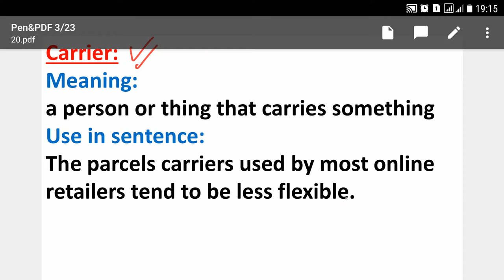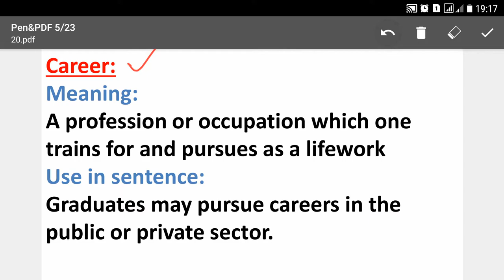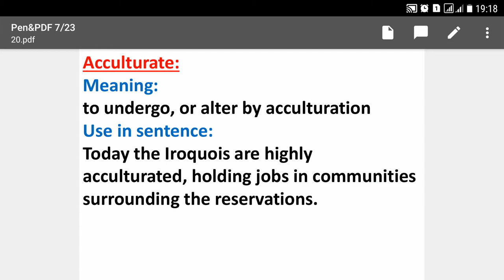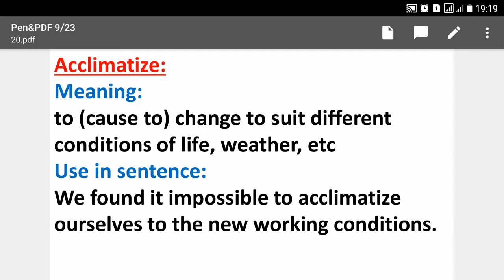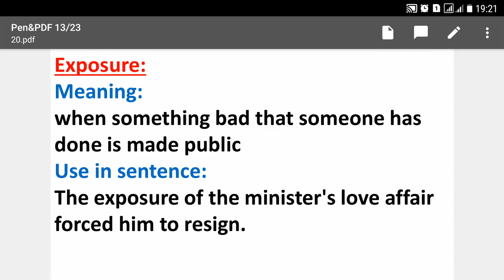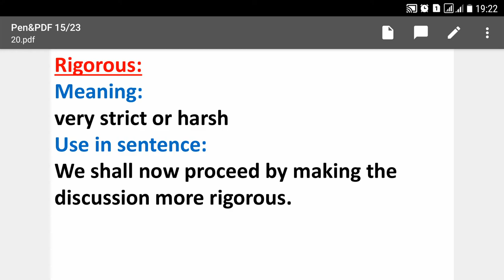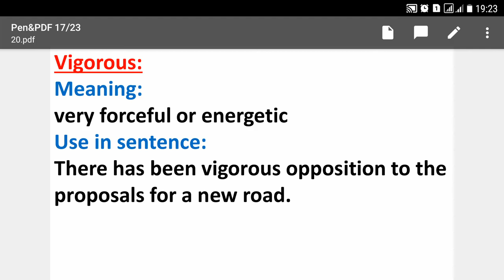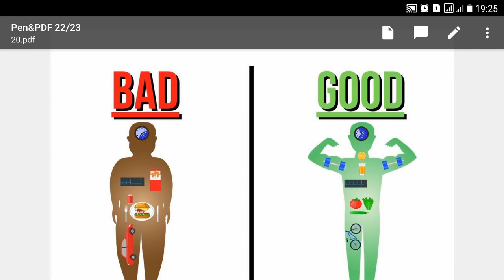Lecture No.20-English Composition-Pair of Words (Online Class for CSS, FPSC, & PPSC )